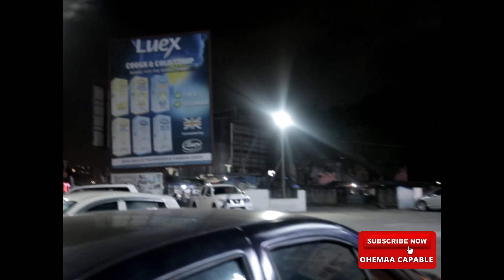ACCRA NIGHT LIFE / GHANA LIVE BAND/ PLACES TO HAVE FUN IN ACCRA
📍Location: Zen Gardens